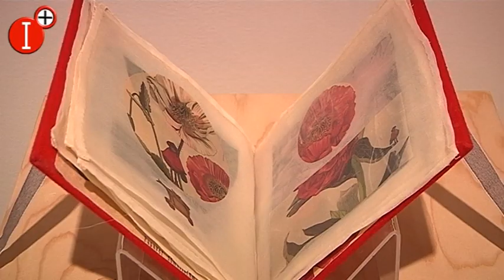👉EL MUSEO DE LA MERCED ACOGE LA EXPOSICIÓN "GRIETAS EN LOS MUROS, HORIZONTES QUE TOMAN LA PALABRA"